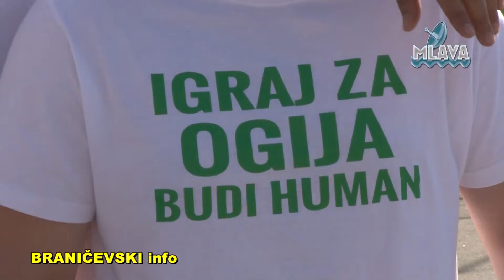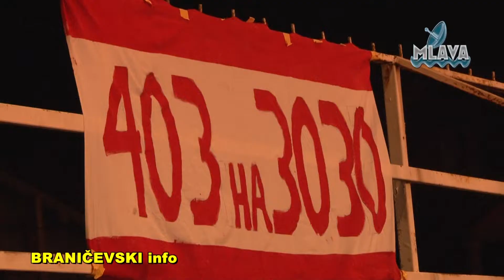Humanitarni turnir u malom fudbalu Za Ogija (RTV MLAVA 25.05.2021.)